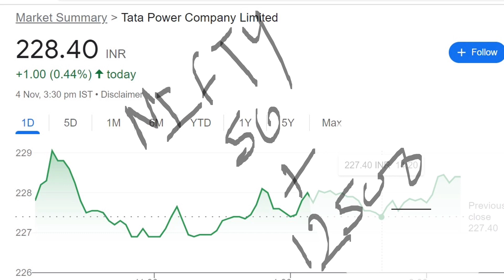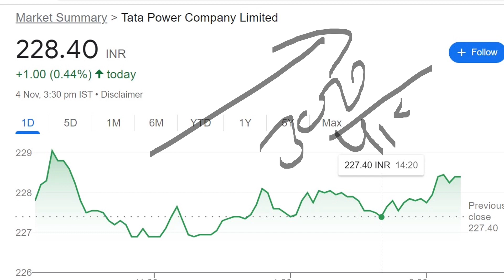Tata Power - Rs. 12500 CRORE INVESTMENT | NIFTY50 ENTRY ? | Rs. 5000 to 1 Cr | Best stocks to buy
TY :)

TOPIC COVERED :
1) TATA group
2) TATA group Multibagger SHARE
3) TATA share
4) TATA share news
5) TATA CONSUMER PRODUCTS SHARE
6) tata group shares
7) tcs share price
8) tata multibaggershares
9) ratan tata shares
10) tata chemicals share price
11) tata share in jaguar
12) SMKC
13) TCS RESULT
14) TCS Q2 RESULT ANALYSIS
15) TATA POWER  SHARE
16) TATA STOCKS
17) ELON MUSK
18) TESLA SHARE
19) TATA MOTORS SHARE
20) TATA MOTORS
21) TATA POWER Q3 RESULT
22) TATA MOTORS RESULT
23) TATA MOTORS EV NEWS
24) TATA MOTORS EV
25) TATA MOTORS ELECTRIC VEHICLE
26) TATA
TATA group Multibagger SHARE
TATA share
tata multibaggershare
TCS RESULT
TATA MOTOR SHARE
TATA STOCKS
TESLA SHARE
TATA MOTORS SHARE
TATA MOTORS
TATA
TATA JLR
TATA POWER RENEWABLE MERGER
TATA POWER SHARE MEGA MERGER
TATA POWER SHARE MERGER PLAN